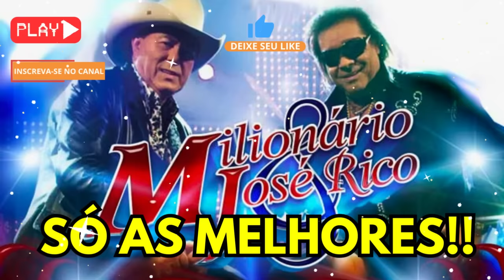🔥MILIONÁRIO E JOSÉ RICO As Melhores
❤️ Deixe o nome da sua cidade nos comentários.

Matando a saudade de um tempo que não volta mais 💔
Sinta-se livre para relembrar nos comentários 💖